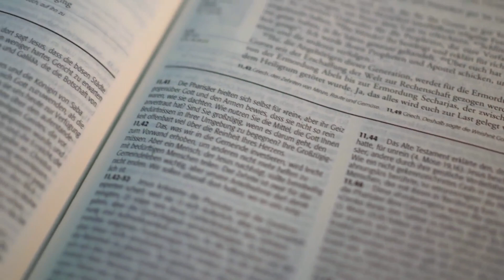PODEROSA ORAÇÃO DO SALMO 90 I Geraldinho Correia